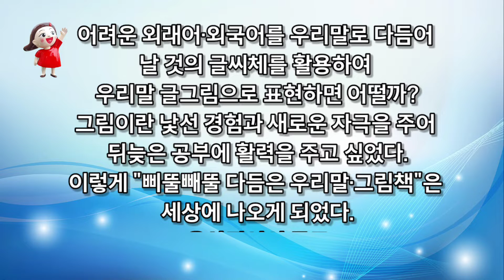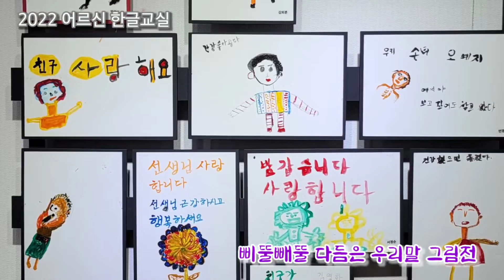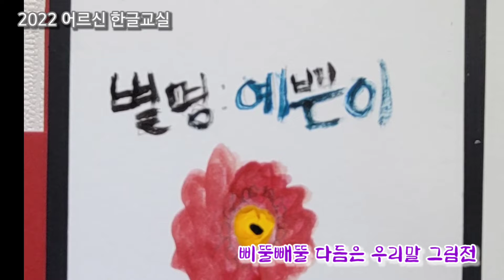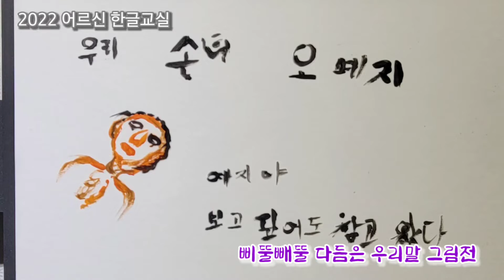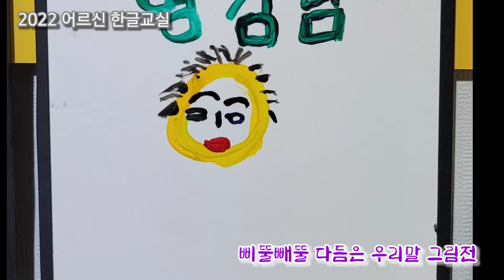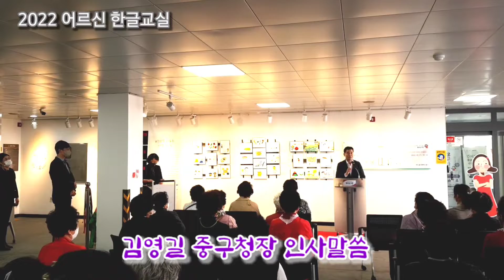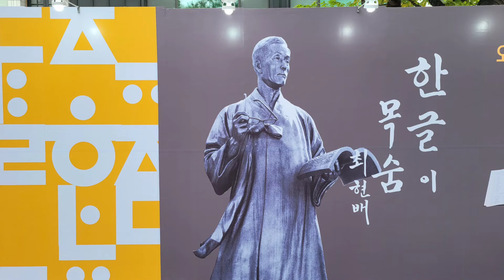2022 어르신 한글교실 "삐뚤빼뚤 다듬은 우리말 그림전" 12